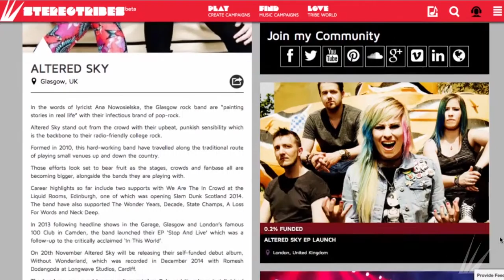Stereotribes Competition - Win 2 days studio time with Simon Gogerly, Grammy Award Winner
Stereotribes is running a competition inviting all UK unsigned bands, artists and songwriters to win the chance to get 2 days studio time with Grammy Award winning producer, Simon Gogerly. He has worked with U2, Paloma Faith, No Doubt, Gwen Stefani, Underworld, Massive Attack, New Order, Busta Rhymes, L'il Kim, Nelly Fertardo, Missy Elliot, Holly Valance, Texas, Soul II Soul, N.E.R.D, N-Dubz and many more.

showcasing you bio, images, video and music to impress Simon. He'll choose a shortlist to battle it out LIVE in London where he will reveal the winner. Entries close 1st March 2016.

The sooner you setup your profile more time you have to perfect it for Simon.